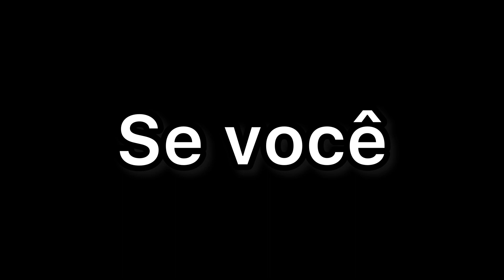Corinthians feminino Bi campeão ( Últimas notícias do Corinthians ) 🚨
Últimas notícias do Corinthians